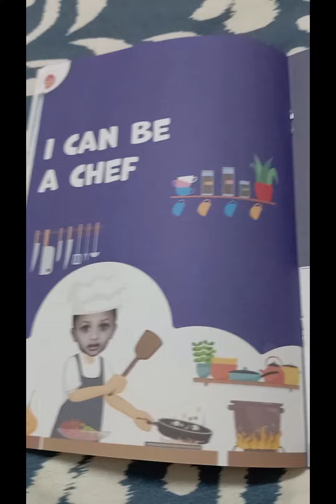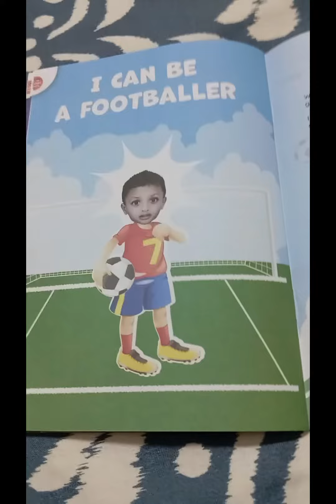ishaan's first gift from school.. watch till the end..@navyandkalyan